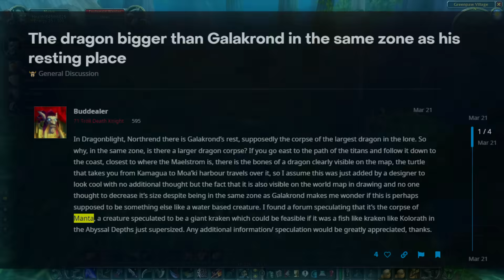На сколько глубок и опасен океан на самом деле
Море - полно секретов, даже в World of Warcraft. Разработчики оставляют под водной гладью контент, который многие не замечают или игнорируют. А зря. Там много чего интересного, загадочного и завораживающего!

Таймкоды:
00:00 - вступление
00:33 - любопытные мелочи под водой
03:28 - почему не отправляют корабли на обратную сторону Азерота
05:51 - "тишина" глубин
07:38 - кто или что такое "Манта"
09:33 - куда пропал Озумат
14:48 - странная записка в одной пещере

Музыка из ролика:

– Tibeauthetraveler - Travel Buddies
– Provided by Lofi Girl